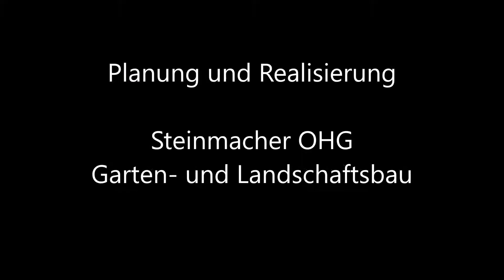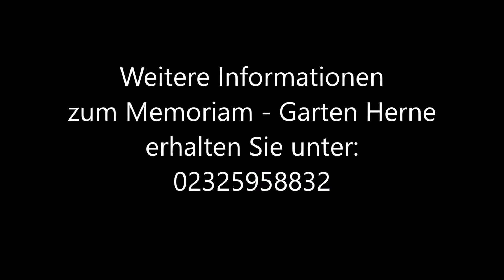Memoriam Garten in Herne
Leben braucht Erinnerung.